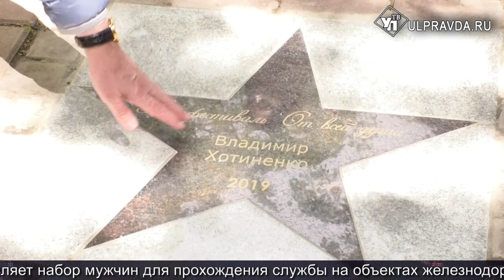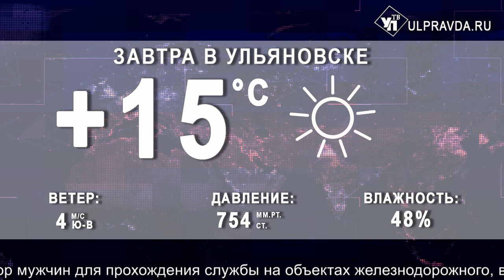Итоги дня от Ulpravda.ru. Проблемы с обеспечением средствами реабилитации, итоги работы ТОС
Что произошло в Ульяновске 24 мая. Смотрите сегодня в выпуске:
Новый закон оставил людей с ограниченными возможностями здоровья без средств для жизни
Ассоциация ТОС Ульяновской области пополнила свои ряды и ряды общественных инспекторов
В центре города появилась звезда Владимира Хотиненко. Кинофестиваль «От всей души» в самом разгаре
Учителя плясали, дети играли. В ДШИ №6 прошел выпускной вечер.